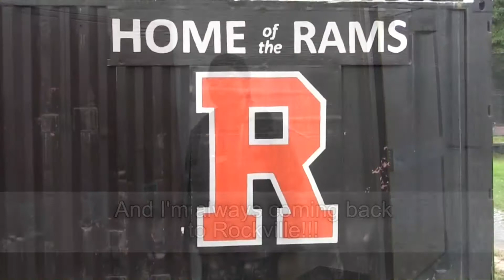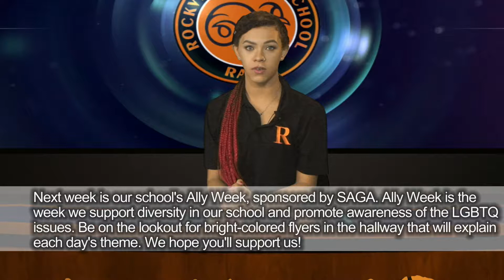Wake Up Rockville 11/07/17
Rockville Morning Show/ Announcements November 7, 2017